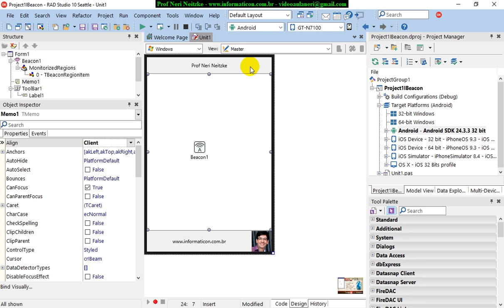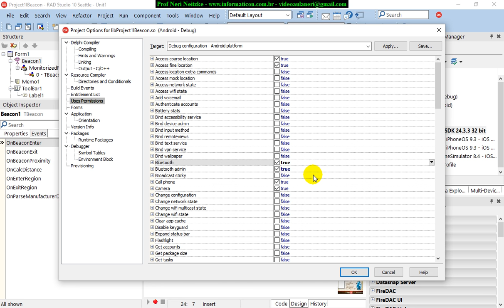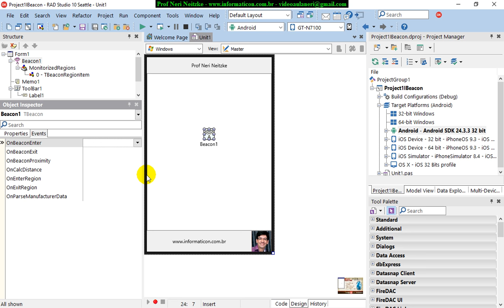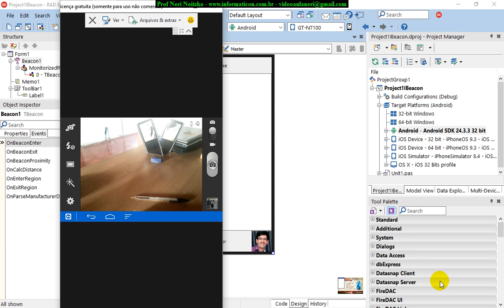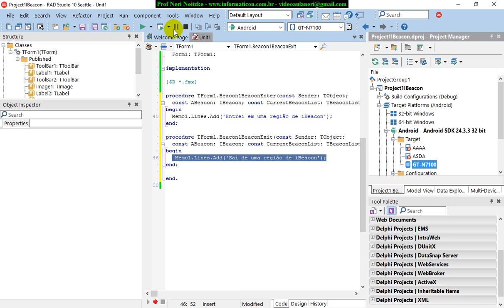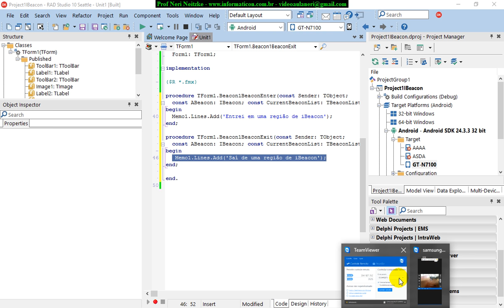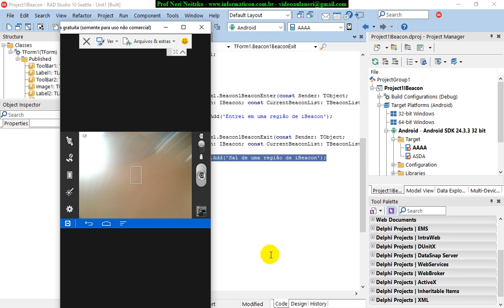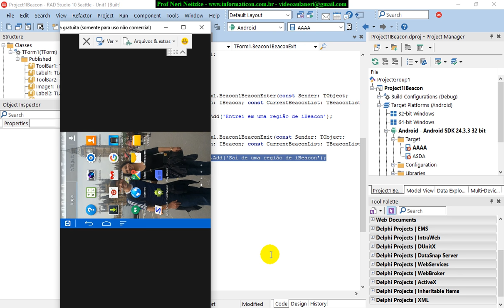aula 6807 IoT IBeacon Android Testando iBeacon eventos Enter Exit mostrando na tela